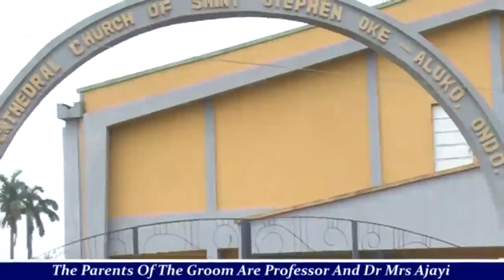THE DAUGHTER OF THE OSEMAWE OF ONDO KINGDOM YEWANDE WEDS OREOLUWA AJAYI IN ONDO